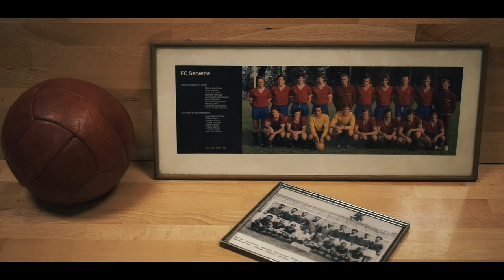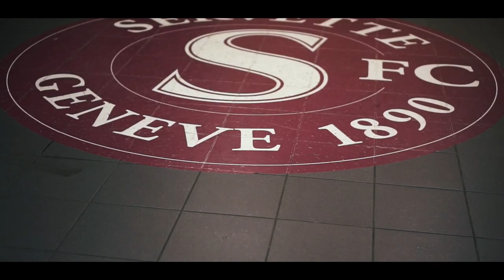125 ans d'histoire du Servette FC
Le “Football Club de la Servette” fut fondé le 20 Mars 1890, lorsqu’un jeune homme britannique reçut un ballon ovale et voulut monter une équipe. On jouait alors au football-rugby sur le terrain du Pré Wendt. Retrouvez à travers ce film l'histoire du Servette FC relatée par trois anciennes gloires du club genevois.